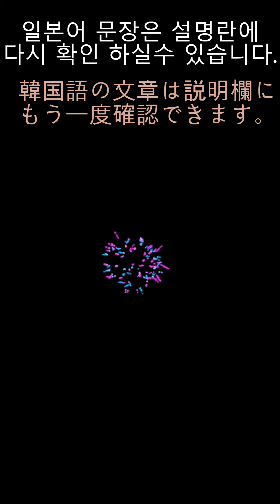《天気の中の韓国語》 | (お天気キャスター) 홍지화 | 5月21日(火) 午前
-장마전선은 이후 목요일까지 북상하지 않다가요.
금요일부터는 중부 지역까지 올라오겠습니다.
또 내일은 본격적인 여름 더위가 시작되는 소서인데요.
(梅雨前線はその後木曜日まで北上しなかったが
金曜日からは中部地域まで上がります。
また明日は本格的な夏の暑さが始まる小暑ですが。)
(츠유젠센와 소노 아토 모쿠요오비마데 호쿠조오시나캇타가
킨요오비카라와 추우부치이키마데 아가리마스
마타 아시타와 혼카쿠테키나 나츠노 아츠사가 하지마루 쇼오쇼데스가)

(홍지화 기상캐스터)